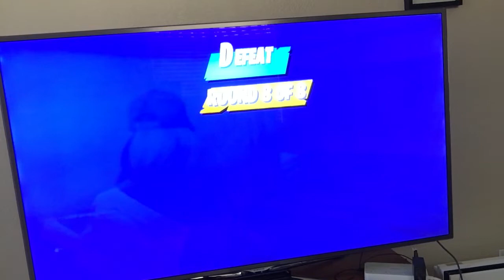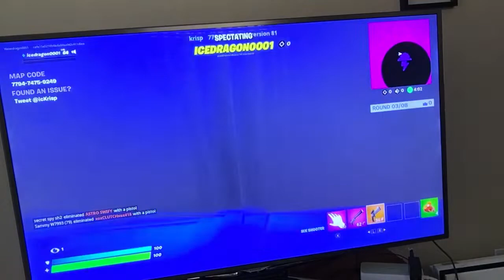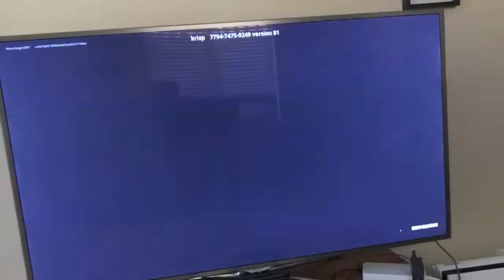Vent wars Landon’s pov